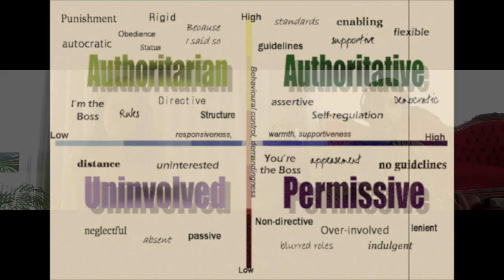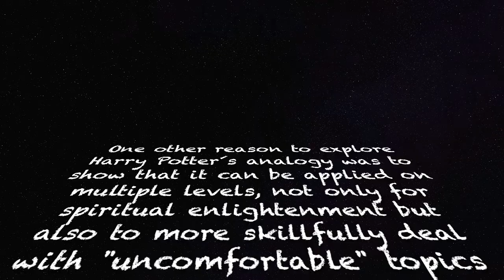Dialogues with Truth #2 Prof. JORDAN PETERSON. (part 3of3) 🇬🇧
On this our 1st published Video Podcast, we bring you our
perspective and journey with Prof. Jordan B. Peterson´s message.

Prof. Peterson is a clinical psychologist and tenured professor of psychology at the University of Toronto.

His fame has been exploding in accordance with his frequently mentioned Pareto Distribution after he opposed Bill C-16 in Canada by recording a youtube video.

Prof. Peterson´s concern lies in the way the bill is worded and what it implies in terms of freedom of speech and Gender ideology.

Nevertheless, Prof. Peterson´s intellectual and personal gifts encompass a much broader array of dimensions which we touch on this video podcast.

We hope you find this video elucidating and please tell us how was it that you first heard of Prof. Jordan Peterson?

To find out if Marco Vinicio is a good counsellor fit for you or someone you know, click on his PSYCHOLOGY TODAY profile:

LINKS MENTIONED ON THE VIDEO